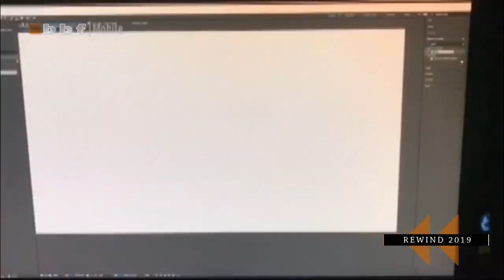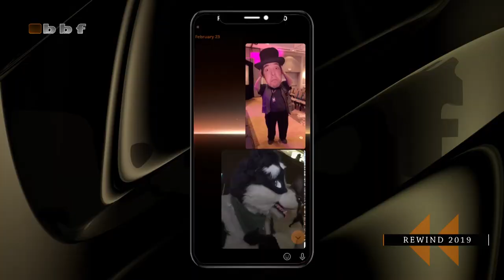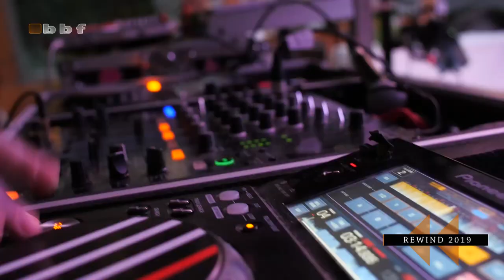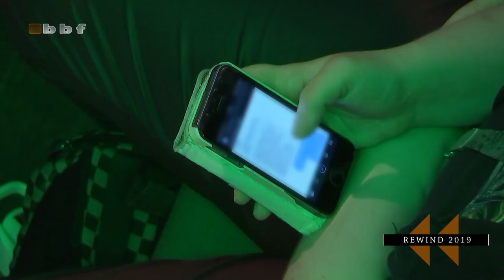BBF Television Rewind 2019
What's up 2019? Have a look back at the awesome year that was 2019 with BBF Television! And thanks to all the helpers that made this possible!

Cleanerwolf
Gummibjorn
Kealian
owolf
Q-DK
Randon
Renard Thatch
Tillikum
Xzadfor
the EF Video Team

and everyone else who helped me with their footage and other Things!